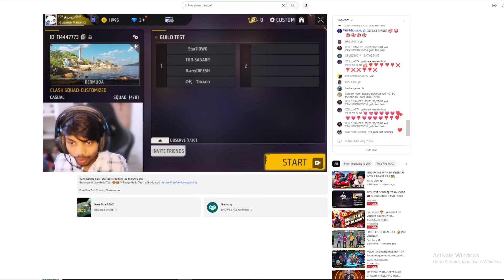angry youtuber guild test😱 1 vs 4 - Laka Gamer